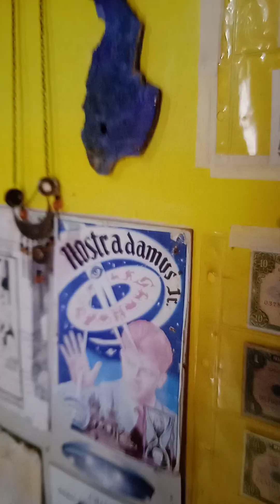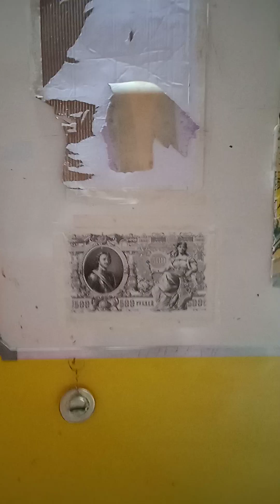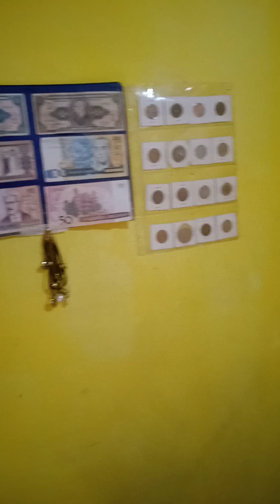Local de Estudo Avancado